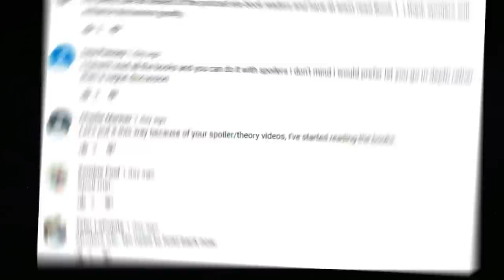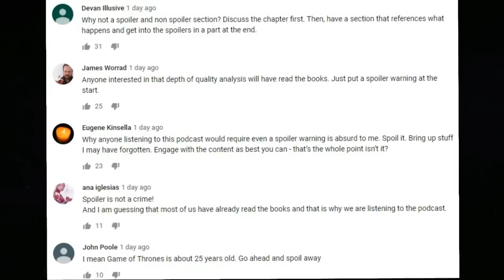Dragons in Exile | Daenerys the Dreamer and Viserys the Schemer | Obsidian Nights ASOIAF Podcast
Game of Thrones is based on the book series A song of Ice and fire! Welcome to Episode 4 of The Obsidian Nights Podcast A Game of Thrones Daenerys 1, In this video Quinn and I will be dissecting the introduction to Daenerys Targaryen in Book 1 A Game of Thrones of the ASOIAF series. Daenerys Targaryen and Viserys Targaryen are living in exile after the dragons dynasty was ruined with Roberts war hammer! The Dragon Remembers!

Art Credits:
Daenerys: